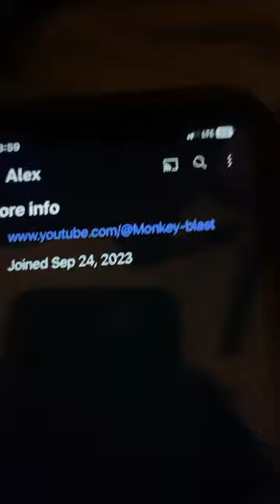March 30, 2024